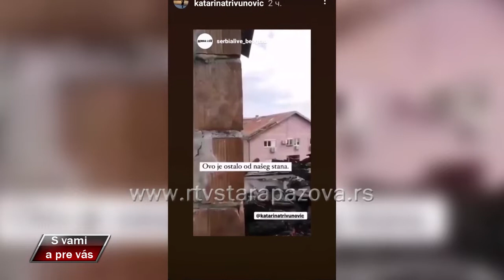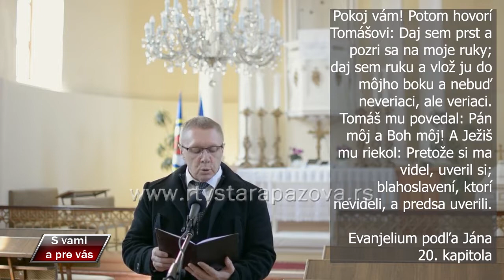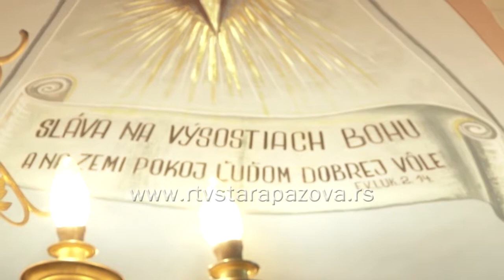S vami a pre vas 479